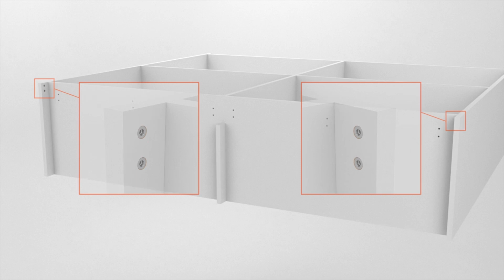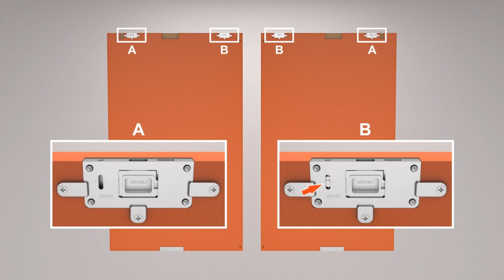SLIDER L70 установка и регулировка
Компланарный механизм открывания фасада шкафа от итальянской компании Salice.